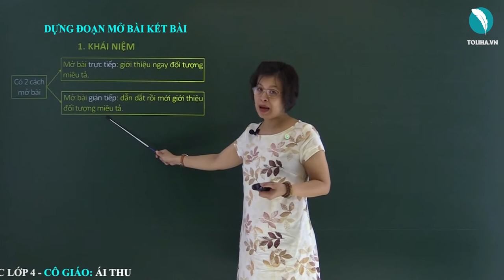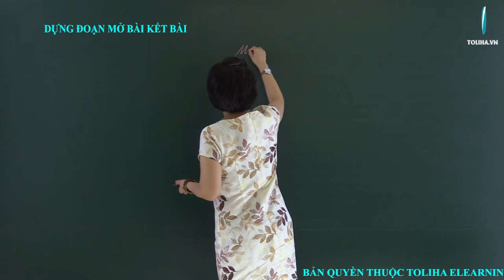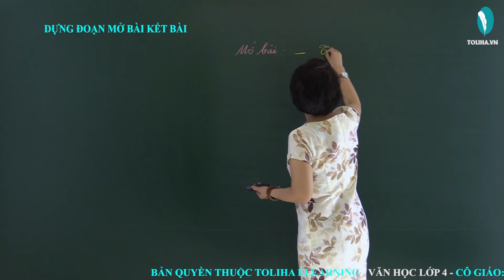Dựng đoạn mở bài kết bài - Tập làm văn - Tiếng Việt 4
Có 2 cách mở bài
Mở bài trực tiếp: giới thiệu ngay đối tượng miêu tả.
Mở bài gián tiếp: dẫn dắt rồi mới giới thiệu đối tượng miêu tả.
Có 2 cách kết bài
Kết bài không mở rộng: Nêu suy nghĩ, cảm xúc, tình cảm của bản thân đối với đối tượng miêu tả.
Kết bài mở rộng:  Nếu suy nghĩ, tình cảm của bản thân, đồng thời đưa ra câu hỏi, liên tưởng hoặc đưa ra lời bình luận.